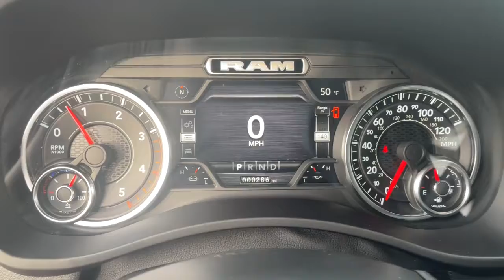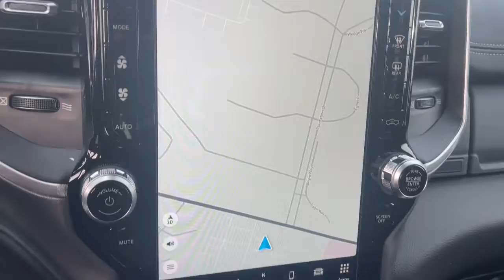2022 Ram 2500 Wilmington, Myrtle Beach, North Myrtle Beach, Conway, Lumberton SC 16530A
Bright White Clearcoat Used 2022 Ram 2500 available in Wilmington, South Carolina at Jud Kuhn Chevrolet. Servicing the Myrtle Beach, North Myrtle Beach, Conway, Lumberton, SC area.

Bright White Clearcoat 2022 Ram 2500 Laramie 4WD 6-Speed Automatic Cummins 6.7L I6 TurbodieselbrbrThis vehicle has had only one previous owner. Recent Arrival!brbrbrAsk about Jud Kuhns exclusive Lifetime Powertrain Limited Warranty Interior & Exterior Defense Key Replacement Free Lifetime Tire Rotations Free Car Wash Free Courtesy Shuttle Service $500 Additional Trade-In Appraisal Jud Kuhns Best Value Guarantee and Jud Kuhns Bird Dog Club. Restrictions and limitations apply and lifetime powertrain limited warranty does not apply to European makes exotics or business customers.
Quick Order Package 2HH Laramie|3.73 Axle Ratio|Wheels: 18 x 8.0 Polished Aluminum|Wheels: 20 x 8.0 Black Painted Aluminum (DISC)|Leather Trim 40/20/40 Bench Seat|Laramie Level B Equipment Group (DISC)|Night Edition (DISC)|5th Wheel/Gooseneck Towing Prep Group|Cold Weather Group|Towing Technology Group B (DISC)|17 Speaker harman kardon Premium Sound|Adaptive Steering System|Auto Level Rear Air Suspension|I/P Mounted Auxiliary Switches|CTR Stop Lamp w/Cargo View Camera|Engine Block Heater|LED Bed Lighting|Power Deployable Running Boards|Tow Hooks|Radio: Uconnect 5 W w/8.4 Display|Radio: Uconnect 5 Nav w/12.0 Display|Radio: Uconnect 5 Nav w/12.0 Display (DISC)|Power 2-Way Driver Lumbar Adjust|Vendor Painted Cargo Box Tracking|Dash Pass Thru Wire Circuits|Ventilated Front Seats|4 Way Front Headrests|Rear 60/40 Folding Seat|Heated Front Seats|2 Way Rear Headrest Seat|Front Seat Back Map Pockets|Power Chrome Tow Mirrors w/Convex Spotter & Memory|Off-Road Information Pages|Rain Sensitive Windshield Wipers|115V Auxiliary Rear Power Outlet|Remote Tailgate Release|GPS Navigation|GPS Antenna Input|Active Noise Control System|Heated Second Row Seats|Power 2-Way Passenger Lumbar Adjust|Power Adjust 8-Way Driver Seat|Power Adjust 8-Way Front Passenger Seat|Black Exterior Mirrors|Exterior Mirrors w/Memory|Power Adjustable Convex Aux Mirrors|Auto High Beam Headlamp Control|Mirror-Mounted Aux Reverse Lamps|Black Tail Lamp Bezels|Gloss Black Grille Billets/Accents|Painted Rear Bumper|Black Headlamp Bezels|Body Color Door Handles|Air Suspension Decal|Electronically Controlled Throttle|Heated Steering Wheel|Global Telematics Box Module (TBM)|HD Radio|Google Android Auto|12 Touchscreen Display|8.4 Touchscreen Display|Alexa Built-In|Apple CarPlay|Disassociated Touchscreen Display|SiriusXM Satellite Radio|Bluetooth Handsfree Phone & Audio|Integrated Center Stack Radio|Connectivity - US/Canada|4G LTE Wi-Fi Hot Spot|SiriusXM w/360L|Connected Travel & Traffic Services|Black Wheel Center Hub|Trailer Reverse Guidance|Integrated Voice Command w/Bluetooth|Black Interior Accents|Front Center Armrest w/Storage|AM/FM radio: SiriusXM|Apple CarPlay/Android Auto|Cargo: tailgate|4-Wheel Disc Brakes|Air Conditioning|Electronic Stability Control|ParkView Rear Back-Up Camera|ABS brakes|Adjustable pedals|Alloy wheels|Automatic temperature control|Brake assist|Bumpers: chrome|Delay-off headlights|Driver door bin|Driver vanity mirror|Dual front impact airbags|Dual front side impact airbags|Front anti-roll bar|Front dual zone A/C|Front fog lights|Front reading lights|Fully automatic headlights|Garage door transmitter|Heated door mirrors|Heated front seats|Heated steering wheel|Illuminated entry|Leather steering wheel|Low tire pressure warning|Occupant sensing airbag|Outside temperature display|Overhead airbag|Overhead console|Panic alarm|Passenger door bin|Passenger vanity mirror|Power door mirrors|Power driver seat|Power passenger seat|Power steering|Power windows|Radio data system|Rear anti-roll bar|Rear reading lights|Rear seat center armrest|Rear step bumper|Rear window defroster|Remote keyless entry|Security system|Speed control|Split folding rear seat|Steering wheel mounted audio controls|Tilt steering wheel|Traction control|Trip computer|Turn signal indicator mirrors|Variably intermittent wipers|Auto-dimming Rear-View mirror|10 Speakers